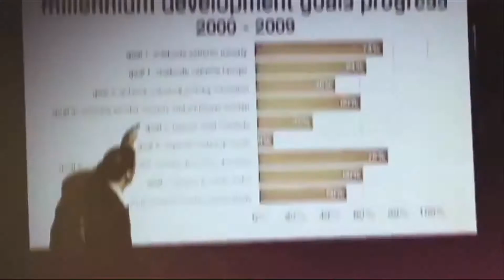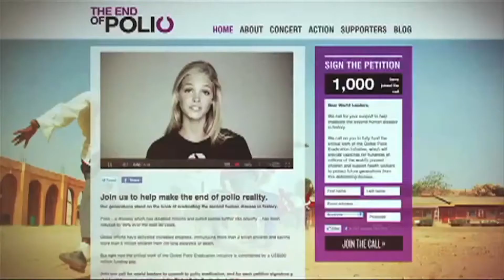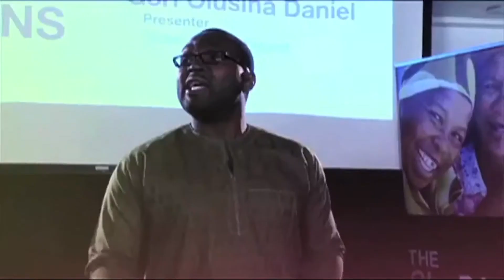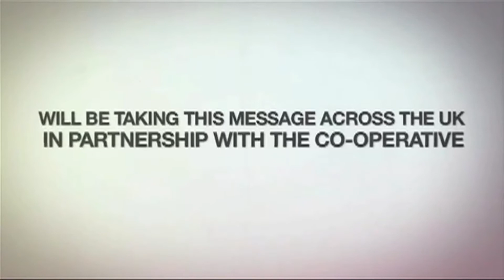Global Poverty Project: The Story So Far - Hugh Evans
Hugh Evans’ breakthrough brand of action-oriented humanitarianism has mobilized millions to end extreme poverty, climate change and gender inequality around the world. A riveting speaker and irresistible motivator, Evans’ passion and purpose have captured the attention of heads of state, business leaders, billionaires, and a growing list of influential admirers such as Bono, Bill and Melinda Gates, Bill Clinton, Hugh Jackman, Arianna Huffington and Ben Affleck. The annual Global Citizen Festival that Evans founded attracts headliners such as Pearl Jam, Beyoncé, Coldplay and Ed Sheeran to perform every September in New York’s Central Park, rewarding activist attendees and raising awareness of the organization’s transformational work.